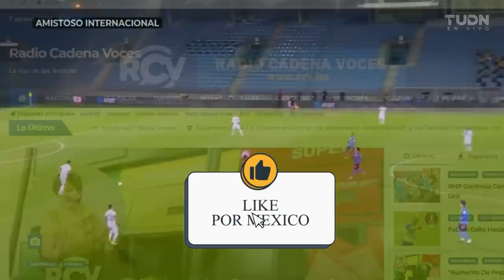PRENSA HONDUREÑA !! AGRADECE A MEXICO POR REPRESENTAR A CONCACAF Y SER MEDALLISTA OLIMPICO!!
El Tri Olímpico de Tokio 2020 se inmortalizó. El representativo azteca culminó años de trabajo este sábado cuando por fin se pudieron colgar la medalla de Bronce a la que fueron acreedores tras vencer a Japón el viernes, en el duelo por el tercer lugar en la disciplina de futbol varonil.